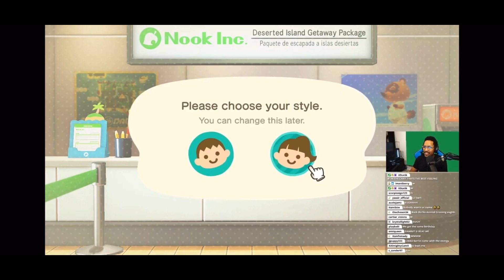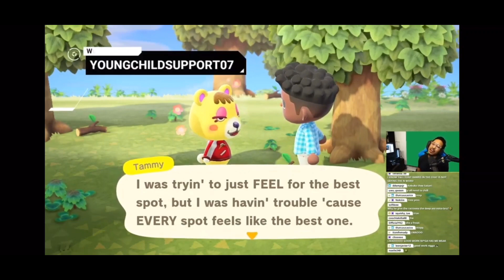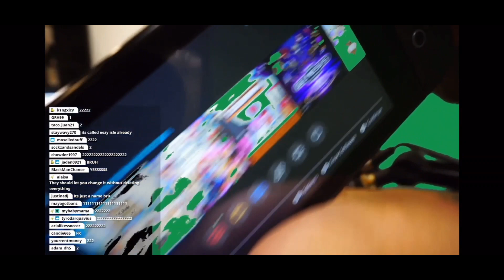BERLEEZY FUNNY MOMENTS (ANIMAL CROSSING EDITION)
🐋💨WHAT’S GOOD EEZYGANG!🐋💨

I AM NOT BERLEEZY! PLEASE GO SUPPORT HIM! THE LINKS TO HIS CHANNELS ARE LISTED BELOW!

I HOPE Y’ALL ENJOY THE VID!

✨HAVE A GREAT DAY OR NIGHT OR WHATEVER IT IS WHEN YOU SEEING THIS VID!✨